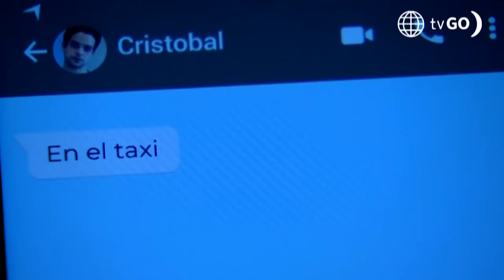Al Fondo hay Sitio 11: Cristóbal y July se reconciliaron (Capítulo n°443)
¡POR FIN!
Cristóbal decidió no viajar junto a Laia a Barcelona y regresó a las Nuevas Lomas para luchar por el amor de July ❤️.